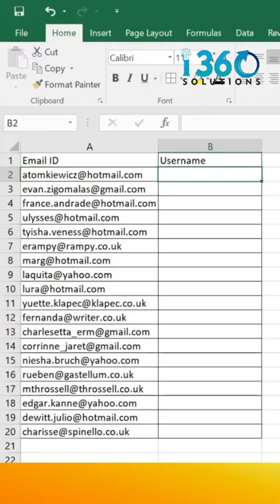How to Extract User name and Domain Name from email address in Excel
Hi,
id change kaise kare

Our channel is about educational . We cover lots of cool stuff such as  MS-WORD, EXCEL, POWER POINT, OUTLOOK
Computer Hardware
Computer Networking
Graphic Designing

Searching Keywords:
New to you,Live,microsoft corporation,
Computers,motivation,conversation,lectures,bhajan music,accounting,viral videos,scence,cricket,english speaking,gaming,music,recently uploadad,
excel tutoring,excel tutoring hindi,
excel me formula kaise lagate hai,
excel me percentage kaise nikale,
excel me kya kya hota hai,
excel me column kaise banaye,
excel me data entry work,
excel me number ko word me kaise kare,
excel me aadhar number kaise likhe,
excel me barcode kaise banaye,
excel me roman number kaiae likhe,
excel me photo edit kaiae karen,
ms excel course for beginners,
ms excel questions and answers for competitive exam,
ms excel,ms everythings,
microsoft excel,